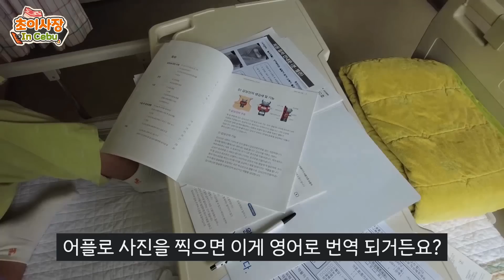필리핀 아내의 암 수술 드디어 시작.. 6시간째 안 끝나는 수술... 기다림의 지옥에서 보낸 2시간...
**가족구성**
한국인 아빠 : 초이사장
필리핀 엄마 : 캔디스
첫째 아들 : 아이반
둘째 딸 : 담비
셋째 아들 : 재우
넷째 아들 : 정우
막내 아들 : 상우

1호점 세부 만다우에 : daega
(그랩 검색 : city time square1 mandaue)
2호점 막탄 : mani mok-o
(그랩 검색 : city time square mactan)
3호점 탈리사이 : mani mogo
(그랩 검색 : mani mogo talisay)
4호점 나가 : mani mogo
(그랩 검색 : mani mogo naga)
5호점 세부 시티 : mani mogo
(그랩 검색 : montage)